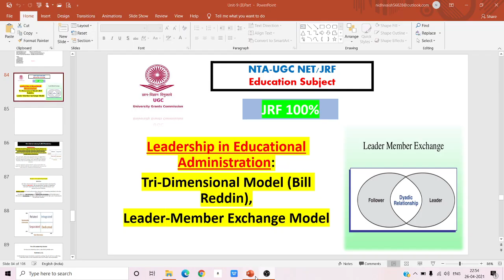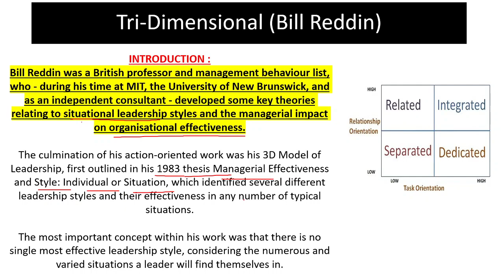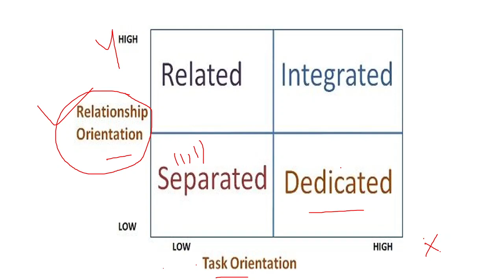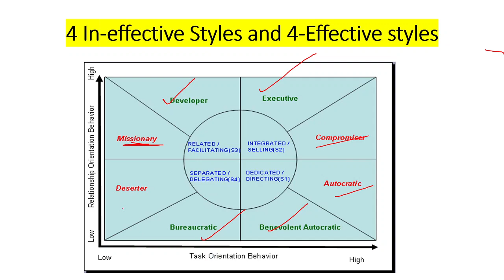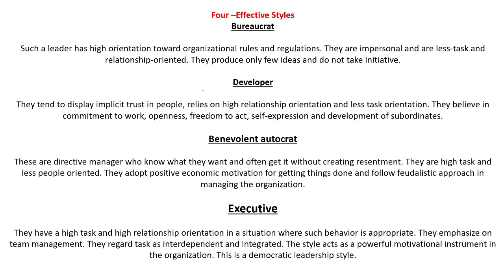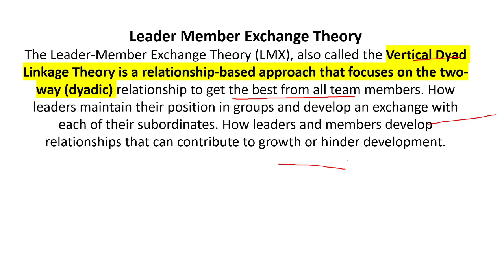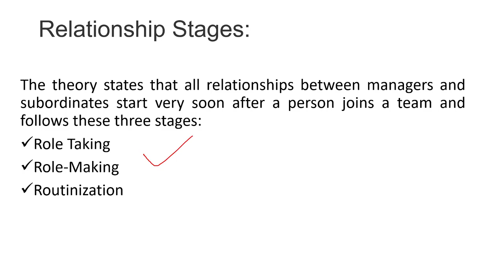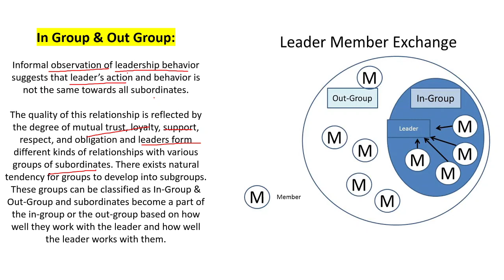Bill Reddin-3D Model | Leader Member Exchange Model (LMX)| Integrated, Separated, Dedicated, Related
Bill Reddin-3D Model | Leader-Member Exchange Model (LMX) -Unit-9 Educational Management and Administration
100% JRF is coming 🏃‍♂️🏃‍♂️🏃‍♂️🏃‍♂️🏃‍♂️😊✌
Tri-Dimensional Leadership Model
Bill Reddin was a British professor and management behavior list, who - during his time at MIT, the University of New Brunswick, and as an independent consultant - developed some key theories relating to situational leadership styles and the managerial impact on organizational effectiveness.

Leader-Member Exchange Model (LMX)
The Leader-Member Exchange Theory (LMX), also called the Vertical Dyad Linkage Theory is a relationship-based approach that focuses on the two-way (dyadic) relationship to get the best from all team members. How leaders maintain their position in groups and develop an exchange with each of their subordinates. How leaders and members develop relationships that can contribute to growth or hinder development.